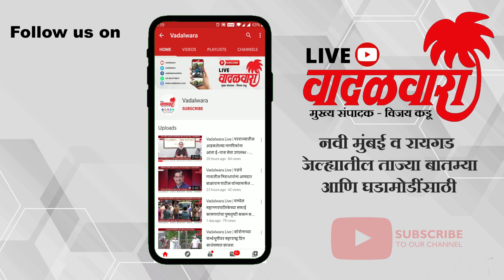३५० कामगारांना लसीकरणाऐवजी दिले ग्लुकोजचे पाणी ? डॉ. मनीष त्रिपाठी यांच्यासह साथीदारांवर गुन्हा दाखल